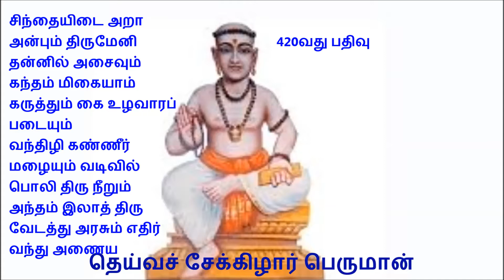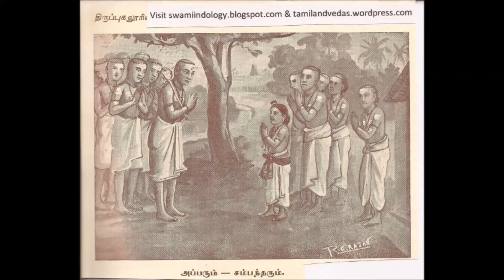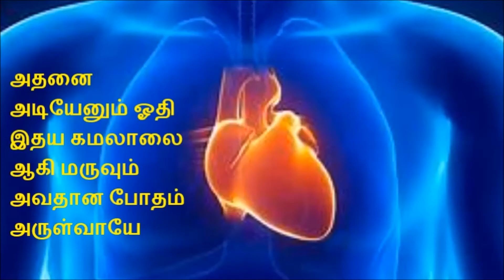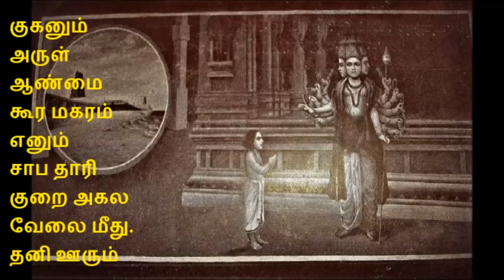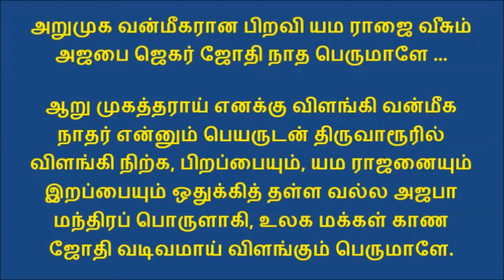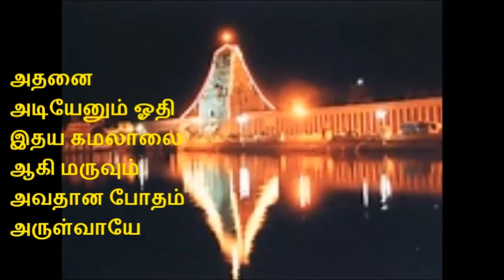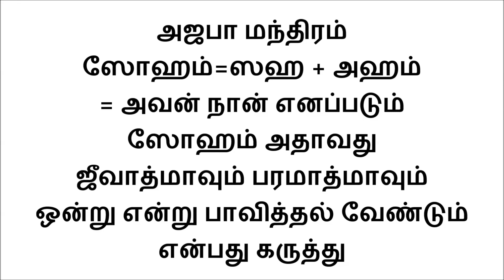420 நகரமிருபாதமாகி... திருவாரூர் திருப்புகழ் இராகம் நாடகுறிஞ்சி தாளம் சதுஸ்ர ரூபகம்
அப்பர் பெருமானும் பிள்ளைப் பெருமானும் சந்திப்பு உரை
நகரம் இரு பாதமாகி மகர வயிறாகி மார்பு
     நடு சிகரமாகி வாய் வகரமாகி
நதிமுடி யசாரமாகி உதயதிரு மேனியாகி
     நமசிவய மாமை யாகி எழுதான
அகர உகரேத ரோம சகர உணர்வான சூரன்
     அறிவிலறிவான பூரணமுமாகும்
அதனை அடியேனும் ஓதி இதய கமலாலை யாகி
     மருவு மவதான போதம் அருள்வாயே
குகனும் அருளாண்மை கூர மகரமெனு சாப தாரி
     குறை அகல வேலை மீது தனியூருங்
குழவி வடி வாகவே நம் பரதர் தவமாக மீறு
     குலவு திரை சேரு மாது தனைநாடி
அகில உலகோர்கள் காண அதிசயமதாக மேவி
     அரிய மணமே செய்தேக வலைதேடி
அறுமுக வன்மீகரான பிறவி யமராசை வீசும்
     அசபை செகர் சோதி நாத .பெருமாளே.